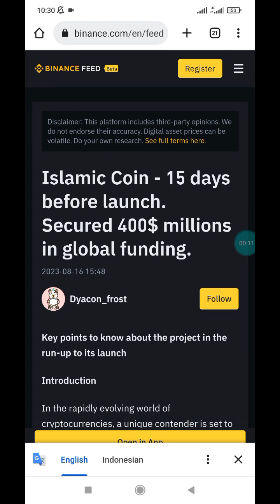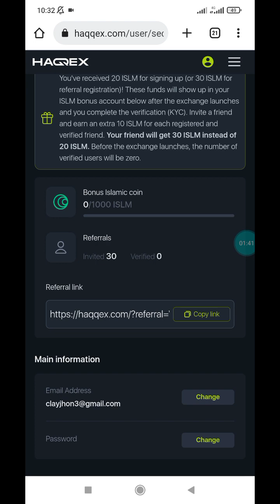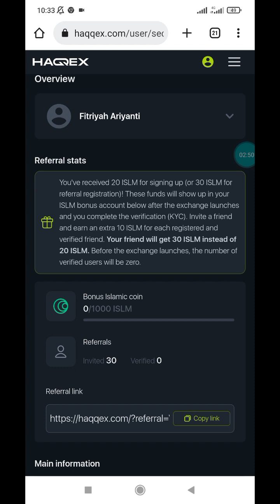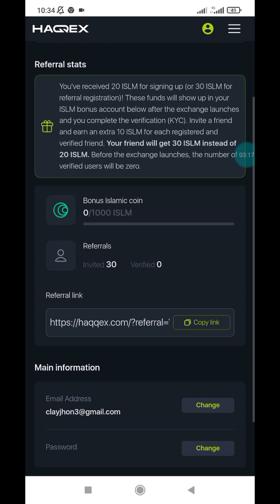Islamic Coin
🎯Pre Register Airdrops : IslamicCoin
💰 Reward : 30 Tokens ( For All )

➖️ Enter Details
➖️ Signup
➖️ Verify Email
➖️ Done

📌 Haqq Will Launch Soon & For Trade & Withdraw Need KYC
- IslamicCoin Raised Fund $200M
- LFG